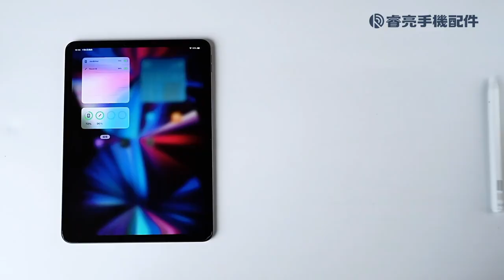DUX DUCIS SP-06數顯款電容筆 蘋果專用『Relight睿亮手機配件』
💎SP-06數顯電容觸控筆💎
專為蘋果iPad設計的觸控✏️
防誤觸、磁吸、數顯電量、長久續航👍
依照傾斜壓感繪畫出不同粗細線條➿
多種人性化功能，讓你在使用上更得心應手😍
鋁合金外殼耐磨抗指紋，握筆手感舒適🥰

【商品特色】
✅數位電量顯示，及時充電不焦慮
✅手掌防誤觸設計，像在紙上書寫一樣自在
✅即開即用，無須連接藍芽
✅強力續行約10小時，持久耐用
✅智能芯片，觸控靈敏不斷觸
✅傾斜壓感，粗細線條自由變化